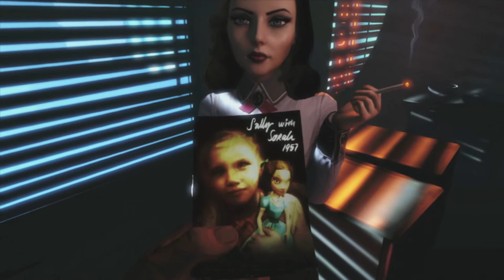Welcome to Rapture! Burial At Sea LP pt.1